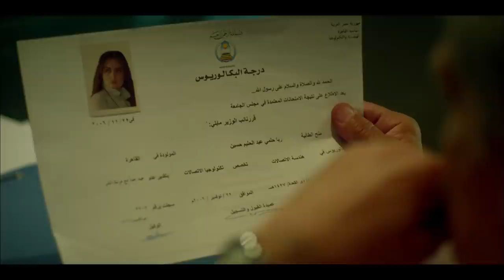حصريا مسلسل "الفارس" 🐴الحلقه التاسعه | بطوله النجم امير كراره